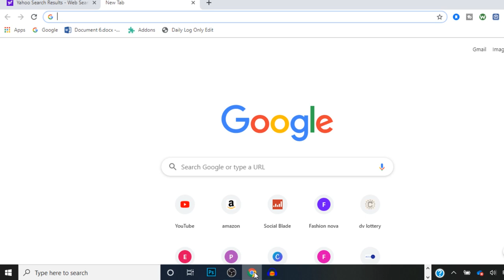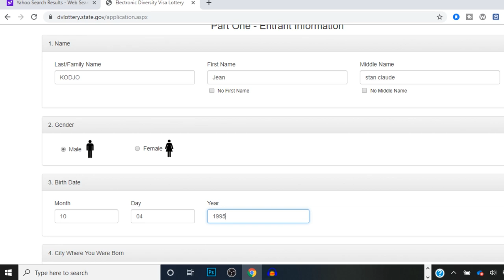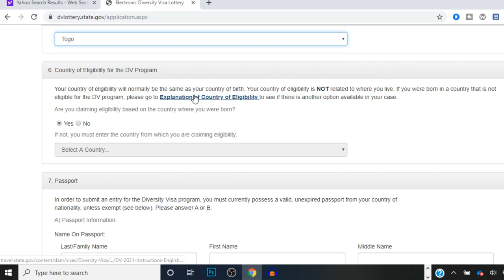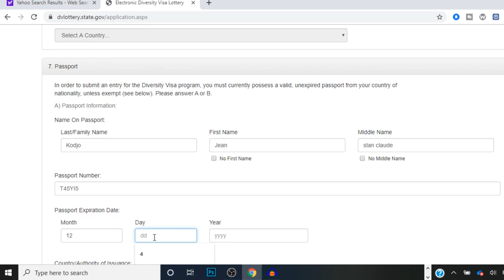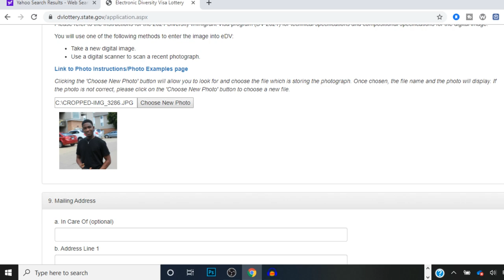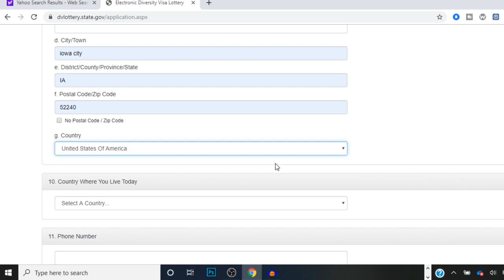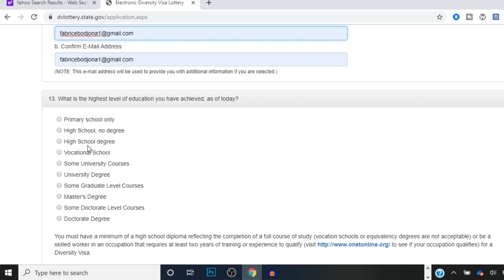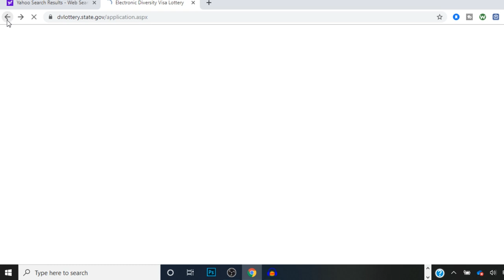TUTO DV LOTTERY 2021 COMMENT JOUER PROPREMENT|FABIO LE SAINT